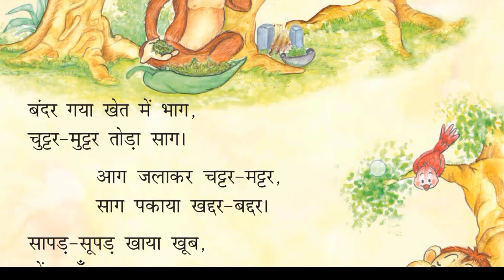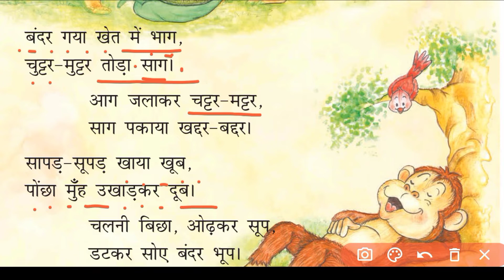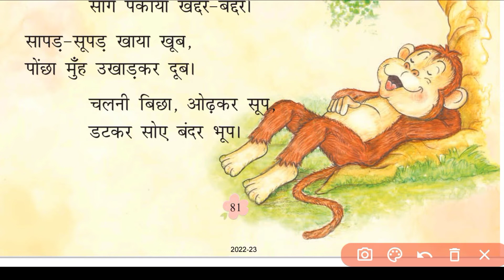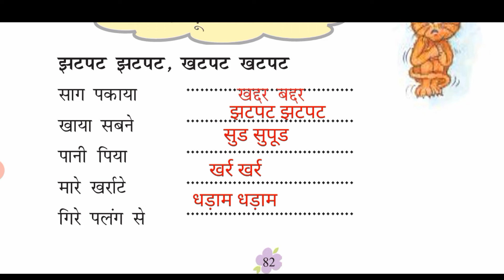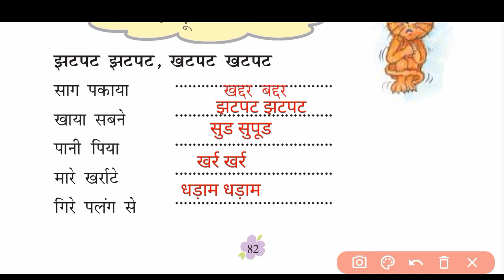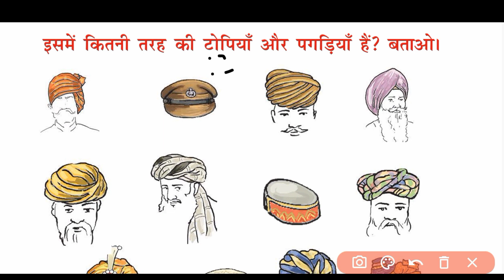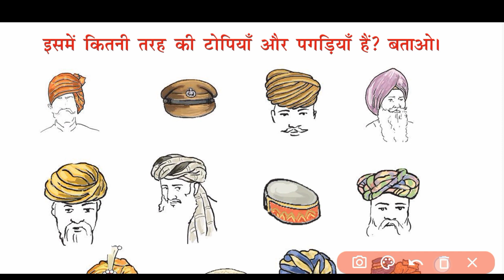बंदर गया खेत में भाग-Bander Gaya Khet Mein Bhag| Class 1 Hindi Chapter 10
Bander gaya Khet mein bhag |
बंदर गया खेत में भाग
cbse class 1 hindi chapter 10
bander gaya Khet mein
bander gaya Khet mein bhag poem
bander gaya Khet mein bhag poem hindi
kavita bander
New Lights Education
cbse class 1 hindi chapter 10 bander gaya Khet mein bhag explanation with exercises
bander gaya
bander gaya Khet mein bhaag poem class 1 questions answers
bander gaya Khet mein bhaag question answer
bander gaya Khet mein bhaag class 1 questions answers
Rimjhim textbook class 1
rimjhim Class 1 textbook chapter 10
rimjhim Class 1 bander gaya Khet mein bhaag